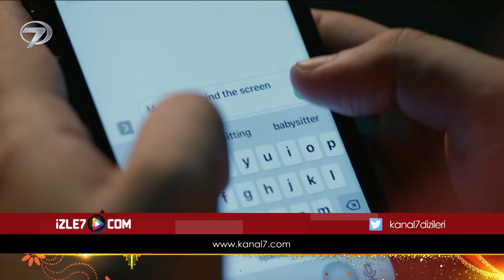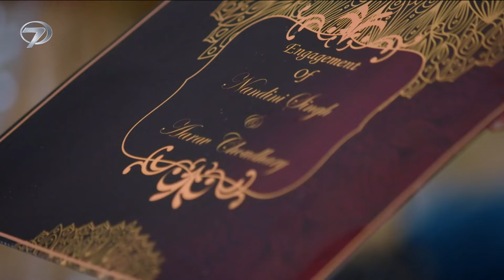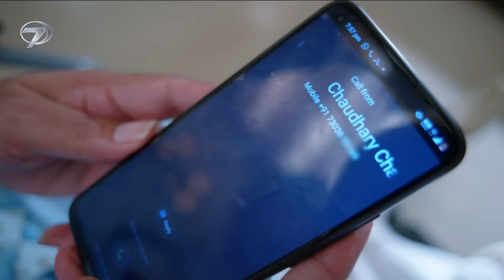Benimle Kal 40. Bölüm (Uzun Versiyon)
Benimle Kal 41. Bölüm (Uzun Versiyon) İzle 👉 youtu.be/GuzTtf_RCLw